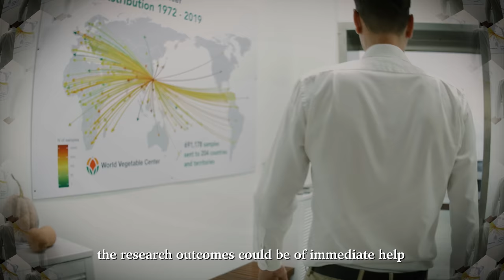What's buzzing? The World Vegetable Center 種子銀行歷險記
As the World Vegetable Center marks its 50th year, we thought this was the perfect time to highlight the role of the center in Taiwan, the world's largest vegetable SeedBank, aimed at helping people suffering from malnutrition in developing nations. Did you know, for example, that in Tanzania, one out every two tomatoes in the markets is grown from seeds sourced from the WorldVeg!
Find out what all the buzz is about in the video below!